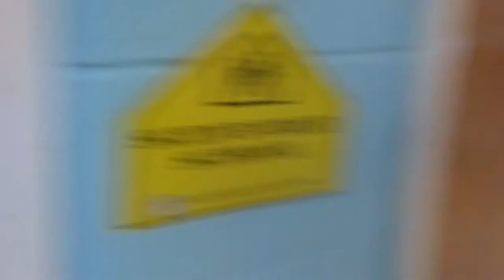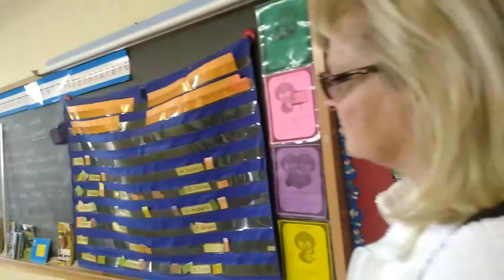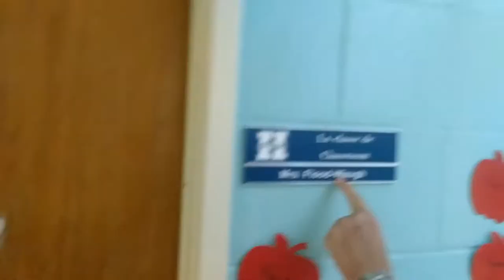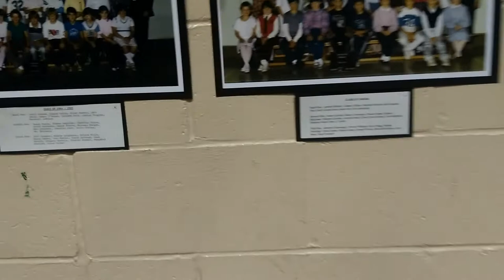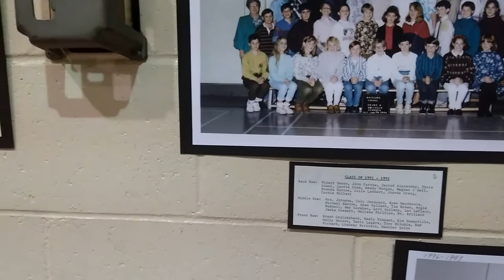Havelock School walkthrough 50 year celebration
It's been 26 years since I was in this school 1991 was the last time I was there. It's definitely getting old the age shows especially on the exterior.